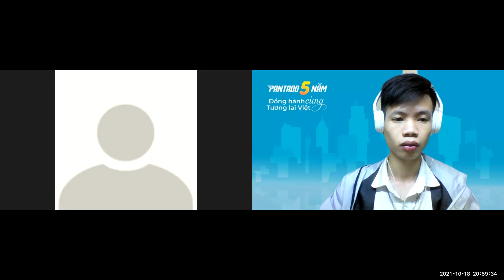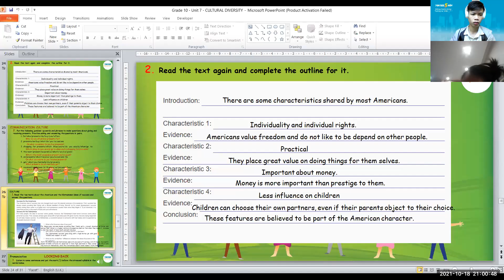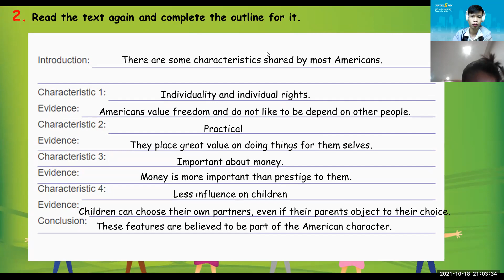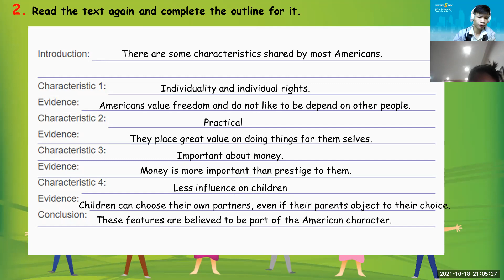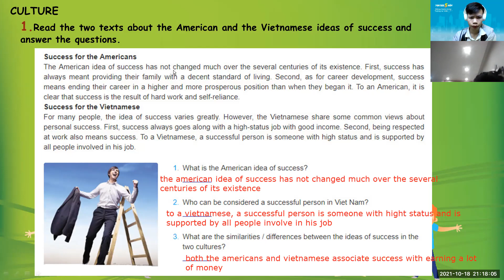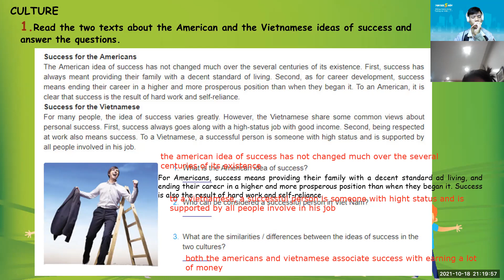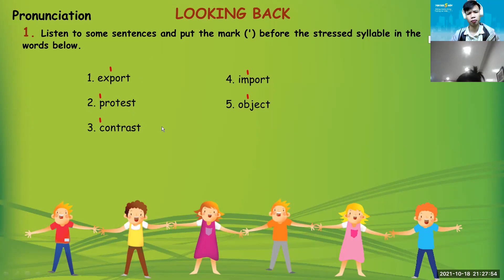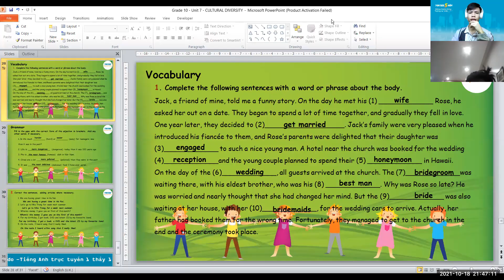PK2007066 - 18/10 - Grade 10 - Unit 7 - CULTURAL DIVERSITY